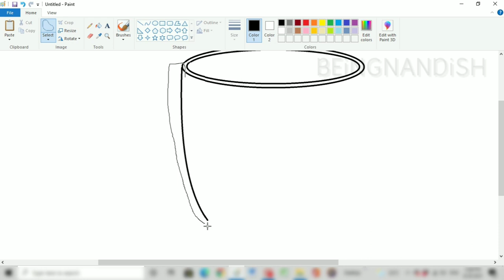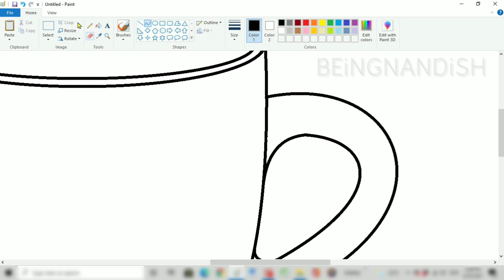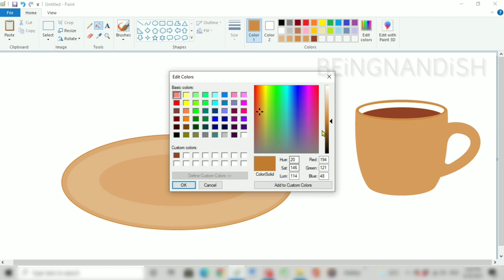How to draw Tea Cup / Coffee Cup on computer using Ms Paint.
In this video I will show you how to draw Tea Cup / Coffee Cup on your computer using Ms Paint in easy steps.